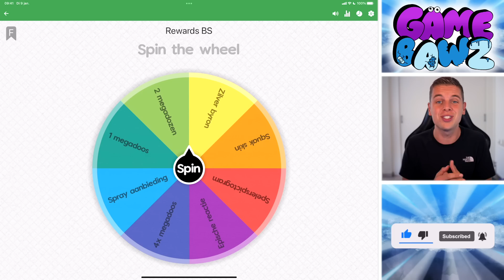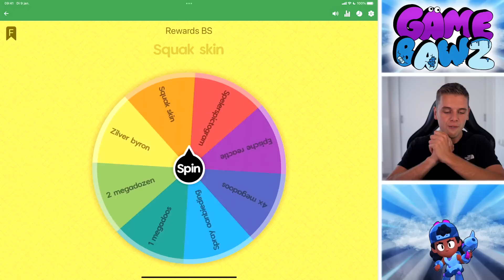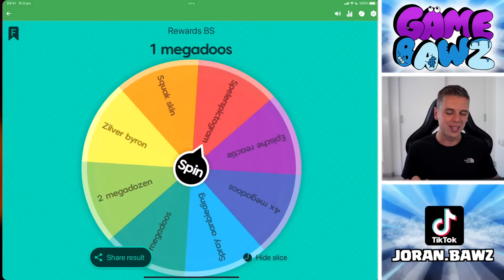OLD SCHOOL BRAWL STARS RAD IS TERUG!!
▸ Over deze video: Ik spin weer aan het reward rad als ik 1 win haal in Brawl Stars! (in het Nederlands)